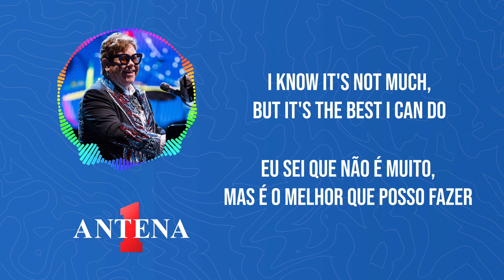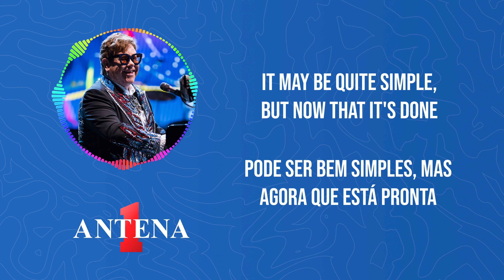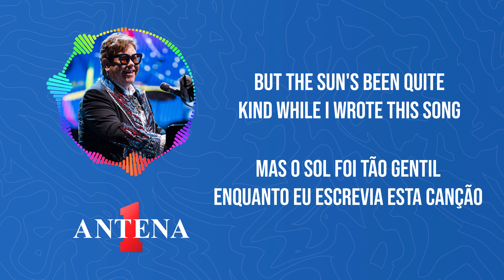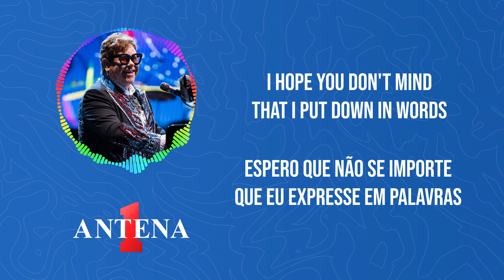Antena 1 - Elton John - Your Song - Letra e Tradução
Neste vídeo, apresentamos a icônica canção "Your Song" de Elton John, uma obra-prima que transcende gerações e emociona corações. Aqui, você encontrará a letra completa da música, juntamente com sua tradução, para mergulhar na poesia e na melodia que têm encantado ouvintes ao redor do mundo.

Talvez você já tenha escutado essa canção inesquecível, mas agora é a chance de apreciá-la de uma maneira nova. Siga conosco enquanto exploramos cada linha e cada nota, revelando as profundas emoções que Elton John transmitiu através de sua voz única e do piano mágico.

Prepare-se para ser transportado para um mundo de sentimentos autênticos, amor e conexão. "Your Song" é mais do que apenas uma canção; é uma jornada emocional que captura a essência dos relacionamentos e da beleza da vida!

Tradução:
É um pouquinho engraçado esse sentimento aqui dentro
Eu não sou do tipo que consegue disfarçá-los facilmente
Não tenho muito dinheiro, mas, cara, se eu tivesse
Eu compraria uma casa bem grande pra gente morar

Se eu fosse um escultor, mas, de novo, eu não sou
Ou um homem que faz poções num show itinerante
Eu sei que não é muito, mas é o melhor que posso fazer
Meu presente é minha canção e essa aqui é para você

E você pode contar pra todo mundo que esta é sua canção
Pode ser bem simples, mas agora que está pronta
Espero que você não se importe
Espero que você não se importe que eu expresse em palavras
Como a vida é maravilhosa com você nesse mundo

Eu sentei no telhado e arranquei os musgos
Bem, alguns dos versos, bem, eles me deixaram bastante confuso
Mas o Sol foi tão gentil enquanto eu escrevia esta canção
É por pessoas como você que ele continua a brilhar

Então me desculpe por esquecer, mas eu faço essas coisas
Veja só, eu esqueci se eles são verdes ou se são azuis
De qualquer forma, o que eu realmente quero dizer é
Seus olhos são os mais doces que eu já vi

Espero que não se importe que eu expresse em palavras